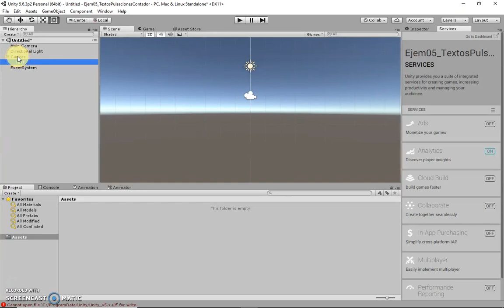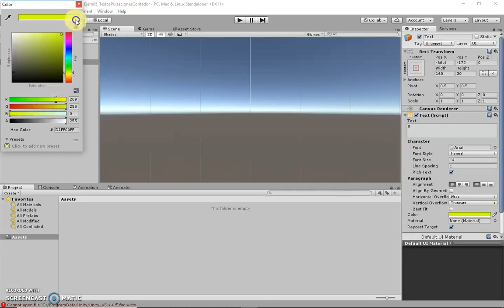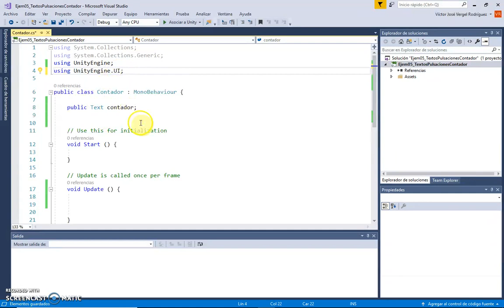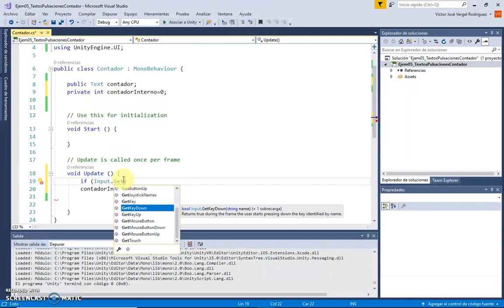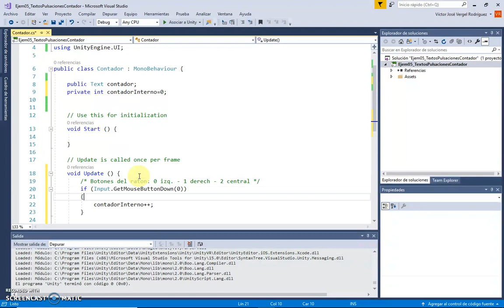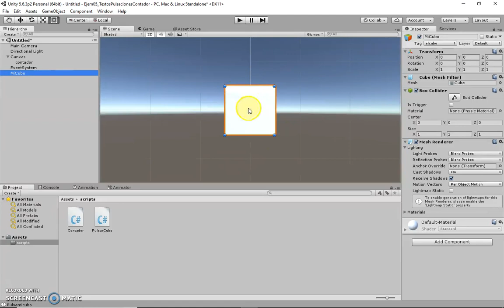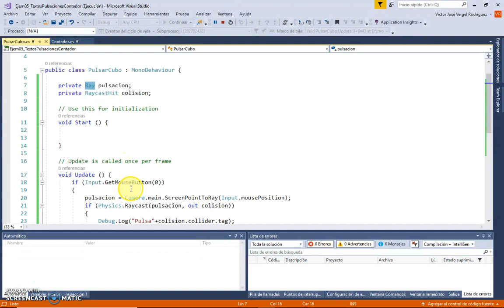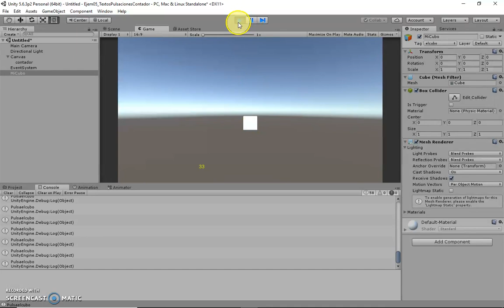05 - Unity - Recogiendo pulsación del ratón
En este caso localizamos la pulsación del ratón así como la creación de un contador de clicks visual, UI.Text